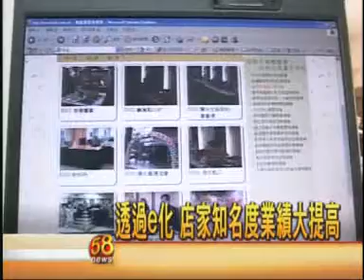台灣-縮減產業數位落差-翔嘉屋